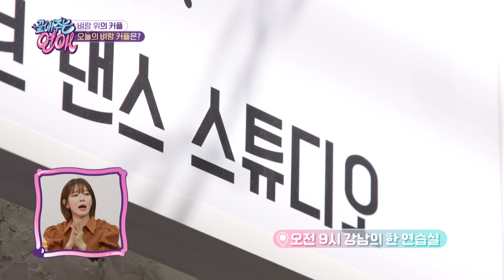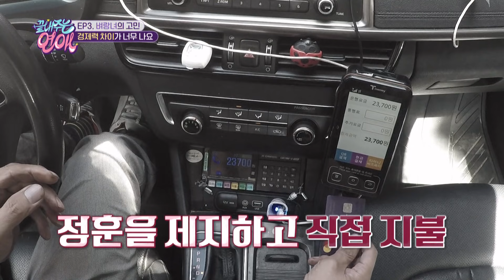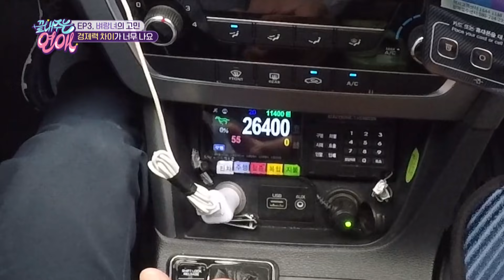한 달에 500만원 쓰는 여친과 30만원 쓰는 남친! 사랑으로 극복할 수 있다 vs 없다 l 끝연애하이라이트 l 끝내주는연애 l MBCevery1 l EP.03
한 달에 500만원 쓰는 여친과 30만원 쓰는 남친!
경제력 차이, 사랑으로 극복할 수 있을까?

매주 화요일 저녁 8시 30분 벼랑 끝 커플들의 고민 타파 토크쇼! ‹끝내주는 연애›